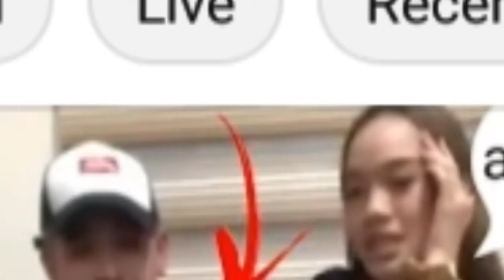ROI ORIONDO||MARY LITE LAMAYO |MAY KABABALAGHAN NGA BA NAGNGYAYARI SA VLOG !!finger pa more!!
ROI ORIONDO|MARY LITE LAMAYO |MAY KABABALAGHAN NGA BANG NANGYAYARI SA VLOG!🤫